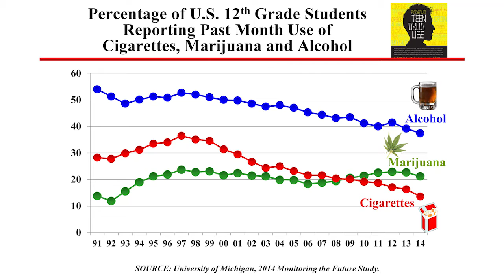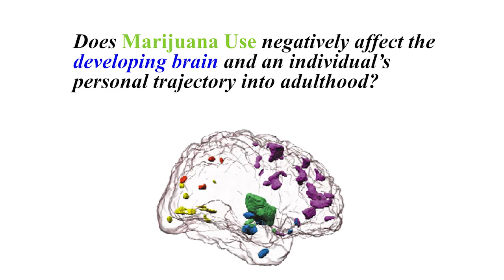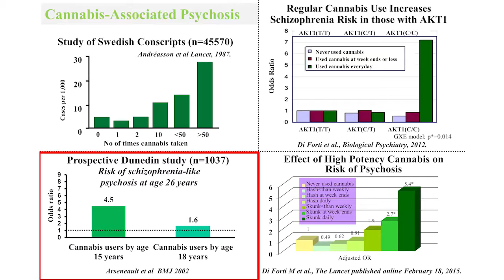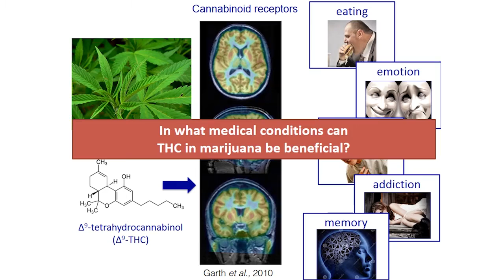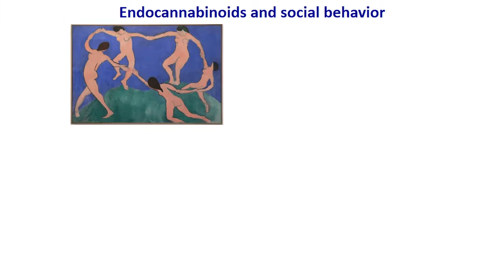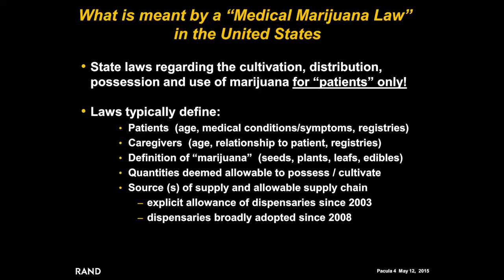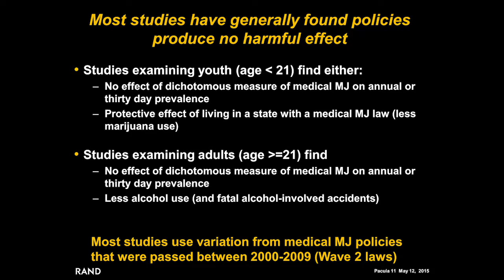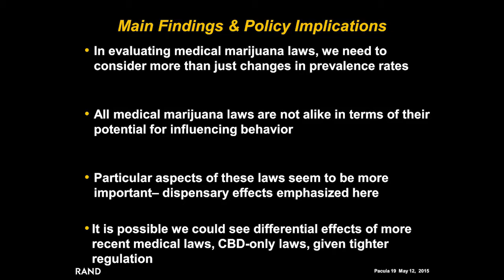Marijuana and the Brain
"Marijuana and the Brain" Capitol Hill briefing on Tuesday, May 12, 2015 in Washington, D.C.

Speakers:

Rep. Chaka Fattah (opening remarks)

Nora D. Volkow, M.D., Director of the National Institute on Drug Abuse (NIDA) at the National Institutes of Health (NIH)

Daniele Piomelli, Ph.D., Professor of Pharmacology and Louise Turner Arnold Chair in the Neurosciences

Rosalie Liccardo Pacula, Ph.D., Director of the Bing Center for Health Economics and co-director of the RAND Drug Policy Research Center

Erin Heath (moderator)

Neuroscience briefings are hosted by the American Association for the Advancement of Science (AAAS), in conjunction with Rep. Chaka Fattah, and through the support of the Dana Foundation.